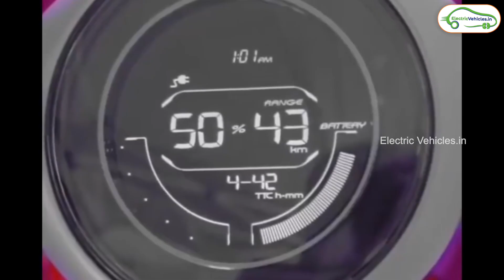Bajaj Chetak Electric Scooter Latest Update | Electric Vehicles India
Chetak is a premium electric scooter with smart features such as hill assistant, keyless entry, side stand sensor, range prediction.

Chetak is the best premium Electric Scooter available in India.

Bajaj Chetak Specs
Battery - 3kWh Lithium-ion
Warranty - 3 years or 50,000 km
Bajaj Chetak Electric Scooter Latest Update | Electric Vehicles |